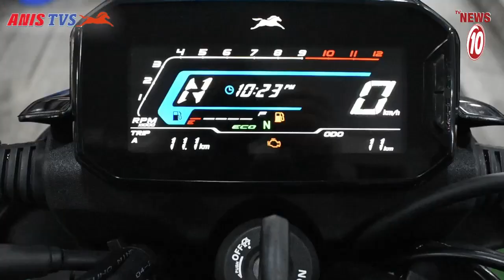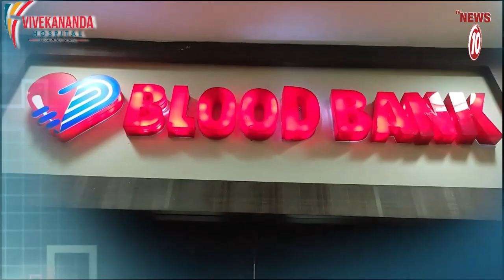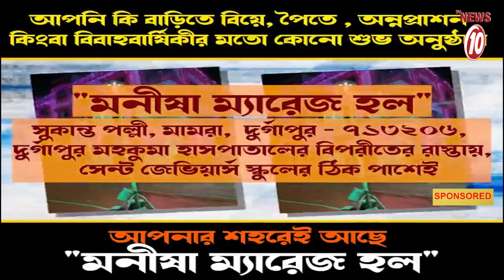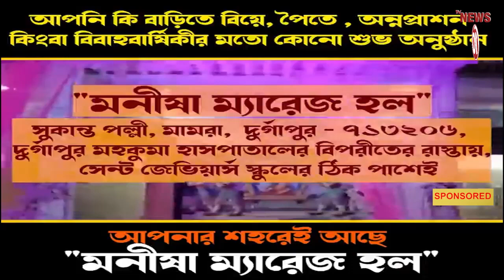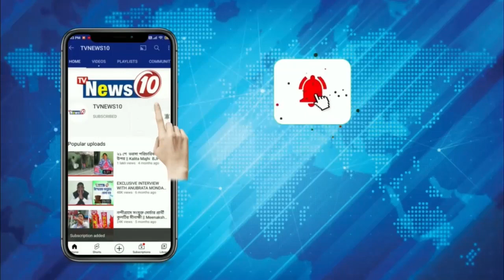অবৈধ কয়লা পাচারের অভিযোগ, ধৃত ২